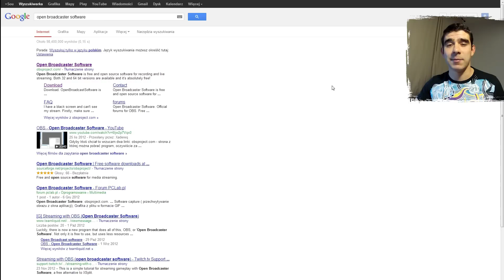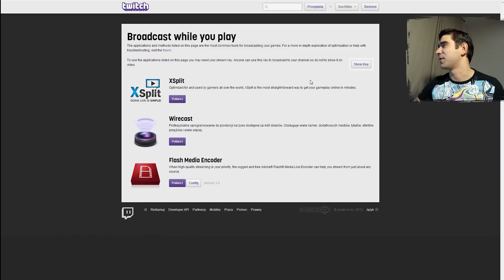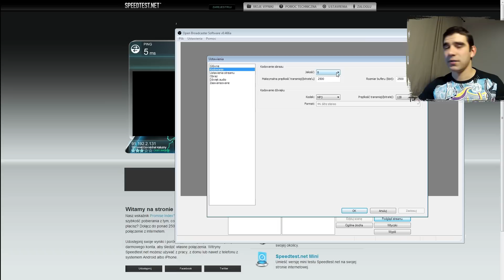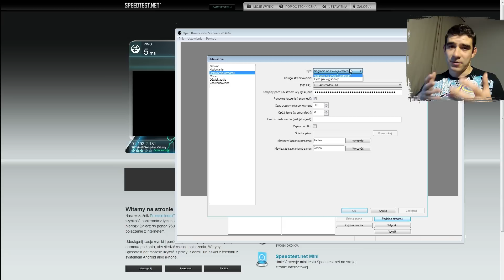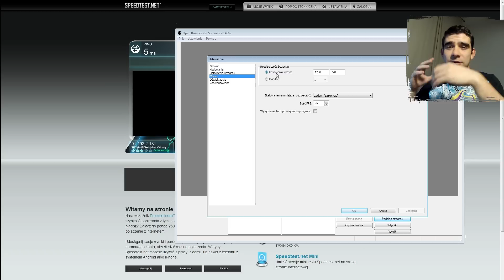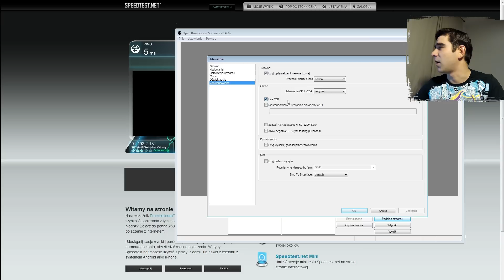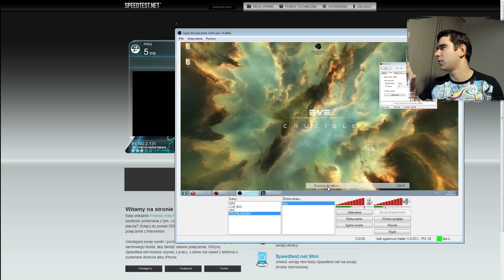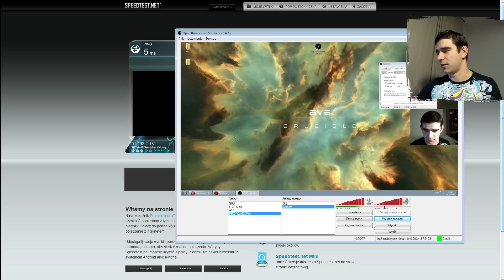Poradnik #11 - Jak streamować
W tym poradniku dowiecie się jak krok po kroku rozpocząć swoją przygodę ze streamowaniem czyli nadawaniem strumienia wideo na żywo :)
00:27 - gdzie pobrać Open Broadcaster Sotware
01:18 - jak zainstalować Open Broadcaster Software
01:42 - zakładanie konta do streamowania
02:38 - Stream Key, skąd pobrać?
04:04 - sprawdzanie możliwości łącza internetowego
05:44 - Ustawienia Open Broadcaster Sotware (wszystkie po kolei)
09:55 - Jaki serwer twitch.tv wybrać?
15:56 - ustawianie sceny (dodanie obrazu gry, kamerki itp)
20:02 - GOTOWE! Próba streama :)